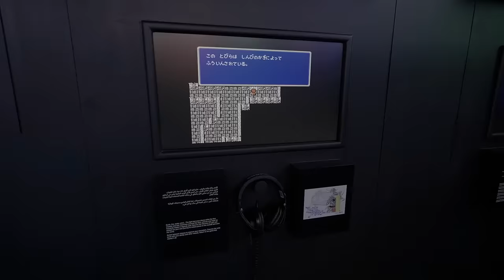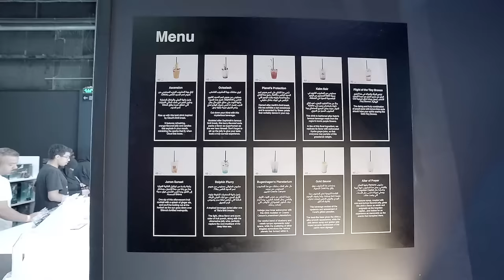أجواء رائعة في ليلة Final Fantasy VII Rebirth ومعرض اللعبة المميز من القدية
تأخذكم عدسة أحمد بن محفوظ في جولة رائعة تستعرض ليلة Final Fantasy VII Rebirth من 16 أغسطس والتي شهدت حضور منتج اللعبة يوشينوري كيتاسي و مخرج اللعبة ناوكي هاماغوتشي في بوليفارد الرياض مع بث عالمي للحدث، بالإضافة إلى جولة تصويرية في معرض اللعبة من القدية والمرخص من شركة Square Enix العالمية، ومحتوياته التي استعرضت عالم اللعبة و قسم لبيع المنتجات مثل أقراص الموسيقى ومجسمات للشخصيات.